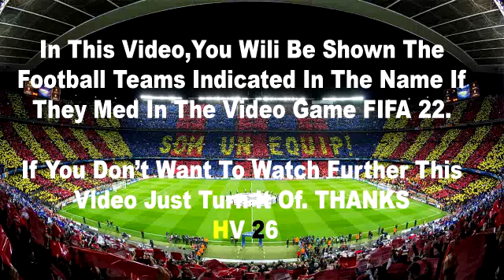Lyon vs PSG (0 - 1) | Lionel Messi Goal | All Goals & Extended Highlights | Ligue 1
Lyon vs PSG 0-1 |  Ligue 1 | Extеndеd Hіghlіghts & All Gоals 2022 HD
lyon vs psg
lyon psg
lyon psg résumé
olympique lyonnais
paris saint-germain
lyon psg ligue 1
lyon vs psg résumé
lyon psg live
lyon psg 2022
ligue 1 uber eats
résumé lyon psg
lyon psg highlights
ligue 1
lyon v psg
psg lyon résumé
psg lyon
psg vs lyon
lyon psg 0-1
lyon vs psg 0-1
ol psg 0-1
ol vs psg 0-1
lyon psg but
lyon
psg
lyon gegen psg
lyon psg dazn
lyon psg zusammenfassung
olympique lyonnais paris saint germain
olympique lyon paris saint germain
olympique lyon vs paris saint germain
olympique lyon psg
olympique lyon vs psg
ol vs psg
ol psg
ol psg résumé
ol vs psg résumé
psg vs olympique lyon
psg olympique lyon
psg ol
psg vs ol
psg dazn
psg heute
lyon vs paris
lyon vs paris saint germain
lyon vs paris sg
Olympique Lyonnais vs Paris Saint Germain live match today | French Ligue 1 en vivo
Lyon vs PSG live match today